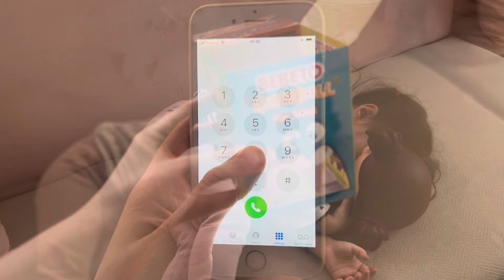Bade sakızların hepsini yiyince karnı çok ağrıdı